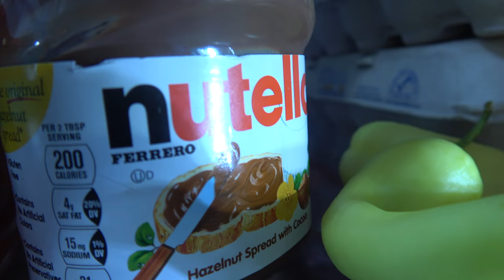The Right Way To Eat A Rice Crispy